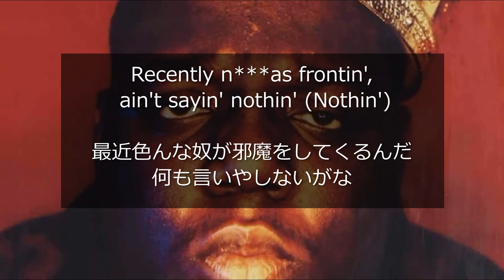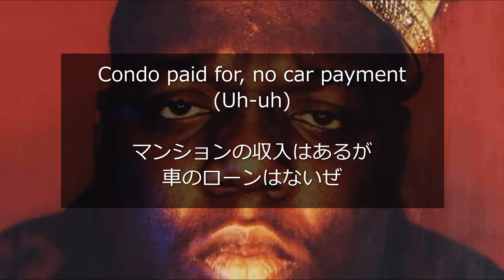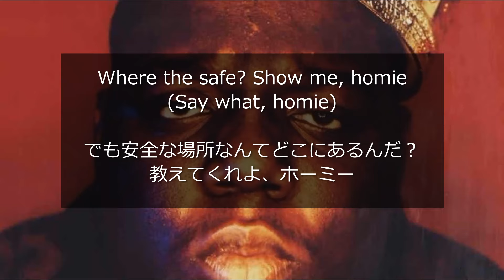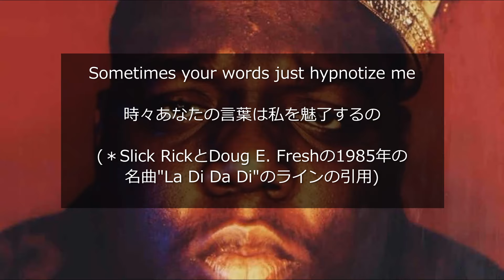【和訳】The Notorious B.I.G. - Hypnotize (Lyric Video)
The Notorious BIG - Hypnotize　日本語訳
(Prod. Ron "Amen-Ra" Lawrence, Diddy & Deric "D-Dot" Angelettie)

ビギー・スモールズ　Classic　クラシック

R.I.P BIGGIE SMALLS